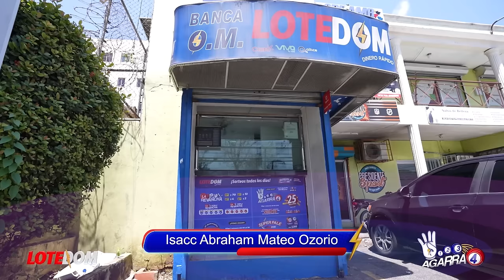Lo Último ¡Ramfis Trujillo Confirma Acuerdo Con Hipólito Se Complica Panorama A Roque Espaillat!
Ramfis Trujillo acaba de hacer una impactante revelación en el momento menos indicado para Hipólito Mejía...

3,500 por hora. Grabación a 1080. Entrega de material editado.

 día.

5,000 por cada video no mayor a 2 minutos.